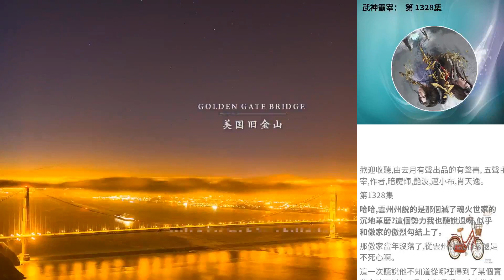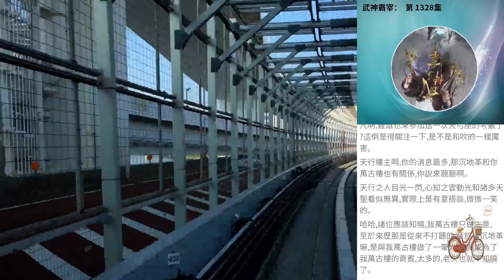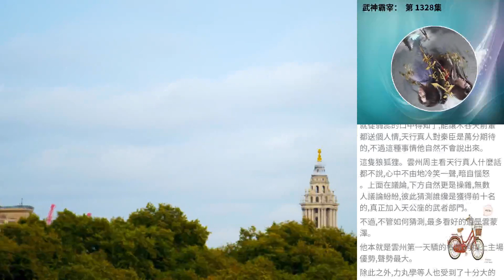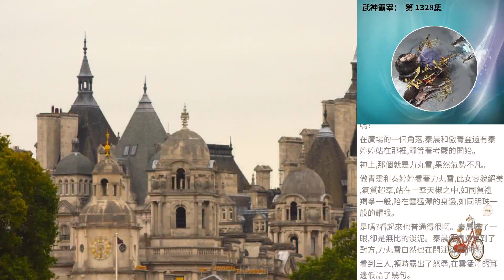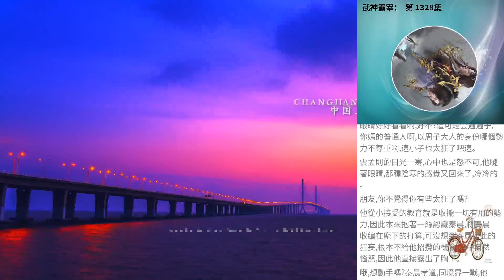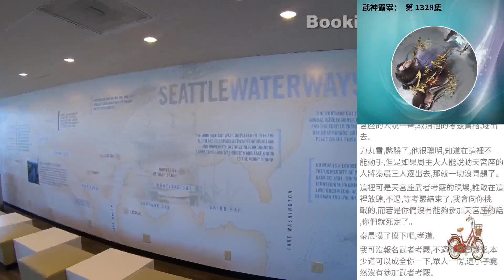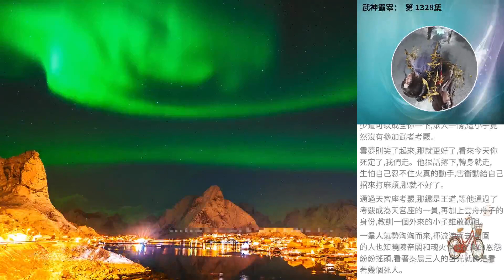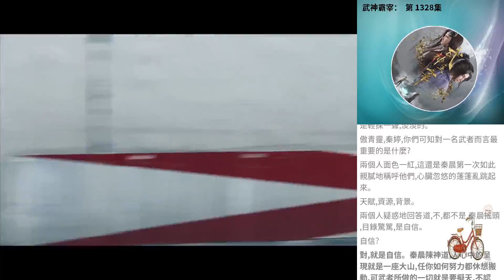武神霸宰： 第 1328集